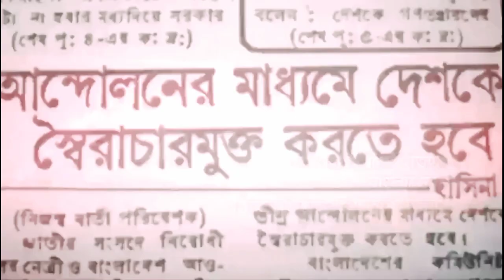আমরাই তো বাংলাদেশ || শেখ হাসিনার নেতৃত্বে উন্নত দেশ গড়ার স্বপ্ন পূরণে পথে এগিয়ে যাবেই বাংলাদেশ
বঙ্গবন্ধুকন্যা, বাংলাদেশের প্রধানমন্ত্রী এবং বিশ্বনেতা শেখ হাসিনা বাঙালি জাতির অনুপ্রেরণার উৎস। বঙ্গবন্ধু আওয়ামী লীগকে তৃণমূলের জনপ্রিয় রাজনৈতিক দলে পরিণত করেছিলেন। জাতির পিতার নির্মম হত্যাকাণ্ডের পর তার নির্বাসিত কন্যা শেখ হাসিনা সবচেয়ে খারাপ সময়ে আওয়ামী লীগের নেতৃত্ব গ্রহণ করেছেন। তিনি গণতন্ত্র প্রতিষ্ঠার সংগ্রামে অনেক এগিয়ে এসেছেন। তিনি বার বার মৃত্যুর দ্বার থেকে ফিরে এসেছেন। ১৯৯৬ সালে ২১ বছর পর আওয়ামী লীগকে জনপ্রিয় দল হিসেবে ক্ষমতায় এনেছেন।

১৯৯৬ সালে শেখ হাসিনা সরকার গঠন করে যে অসম্ভব কাজটি সম্ভব করেছিলেন তা হলো জাতির পিতা ও তার পরিবারের হত্যাকারীদের বিচার এবং পরে ২০১০ সালে যুদ্ধাপরাধীদের বিচারের আওতায় নিয়ে এসেছেন। আর বাঙালি জাতির আদর্শকে এগিয়ে নিয়ে যাওয়ার চেষ্টা করছেন নিরন্তর। তিনি বাংলাদেশের জনগণের সার্বিক কল্যাণ, বিকাশ এবং মুক্তির লক্ষ্যে অগ্রণী হিসেবে কাজ শুরু করেছেন। তিনি প্রমাণ করেছেন যে, বাংলাদেশে গণতন্ত্র বিকাশের জন্য তার বিকল্প নেই। তার সততা, নিষ্ঠা, যুক্তিবাদী মানসিকতা, দৃঢ়তা, মনোবল, প্রজ্ঞা এবং অসাধারণ নেতৃত্ব বাংলাদেশকে বিশ্ব অঙ্গনে এক ভিন্ন উচ্চতায় প্রতিষ্ঠিত করেছে।

আওয়ামী লীগ সবসময় শোষণ, বঞ্চনা, অবিচার, নিপীড়নের বিরুদ্ধে রাজনৈতিকভাবে সোচ্চার, প্রতিরক্ষামূলক ভূমিকা পালন করে আসছে। এই দল প্রতিষ্ঠার পর থেকে জনগণের অর্থনৈতিক, সামাজিক, রাজনৈতিক এবং সাংস্কৃতিক মুক্তির জন্য কাজ করছে। এই দল ক্ষমতায় থাকলে জনগণের ভাগ্যের উন্নতি হয়। দলের ৭২ বছরের ইতিহাস সেই সত্যের সাক্ষ্য দেয়।

প্রধানমন্ত্রী শেখ হাসিনা ৪টি মাইলফলক দিয়েছেন, প্রথমটি হলো ডিজিটাল বাংলাদেশের ভিশন ২০২১, দ্বিতীয়টি ২০৩০ সালে টেকসই উন্নয়ন অভিষ্ট (এসডিজি) অর্জন করা, তৃতীয়টি ২০৪১ সালে একটি উন্নত বাংলাদেশ গড়ার এবং চতুর্থটি ২১০০ সালের ডেল্টা প্ল্যান বাস্তবায়ন।

ডিজিটাল বাংলাদেশের স্থপতি প্রধানমন্ত্রীর আইটি বিষয়ক উপদেষ্টা সজীব ওয়াজেদ জয় এই পরিকল্পনা বাস্তবায়নে অসামান্য অবদান রেখে চলেছেন।

শিক্ষায় উন্নতি, যোগাযোগের অবকাঠামো, নারীদের শিক্ষা, সরকারি কর্মকর্তা-কর্মচারীদের বেতন ও ভাতা ১০০% বৃদ্ধি, স্বাস্থ্যসেবা, শিক্ষার্থীদের বিনামূল্যে বই বিতরণ, সামাজিকভাবে সুবিধাবঞ্চিত, অসহায়, বয়স্ক, বিধবা, প্রতিবন্ধী ব্যক্তিদের জন্য সুরক্ষার সোশ্যাল সেফটি নেট সাপোর্ট প্রদান, স্বামী পরত্যক্তা নারীদের সহযোগিতা, অটিজম, প্রধানমন্ত্রীর সরকারের প্রধান উদ্যোগসমূহ বাংলাদেশের উন্নয়নে গুরুত্বপূর্ণ এবং প্রধান ভূমিকা পালন করেছে। মুক্তিযোদ্ধাদের জাতীয় বীর হিসেবে মর্যাদা প্রদান, আশ্রয়ণ প্রকল্প, একটি বাড়ি একটি খামার প্রকল্প, নারীর ক্ষমতায়ন এবং বিভিন্ন সেক্টরের সামগ্রিক উন্নয়ন তার সরকারেরই অবদান।